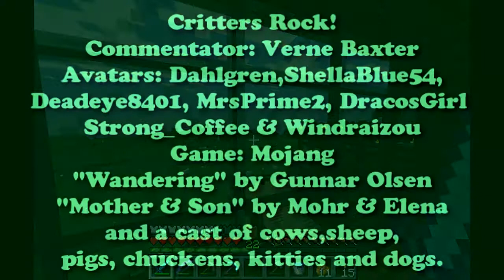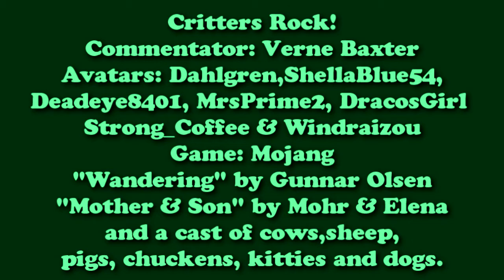Critters Rock S01E22 with Dahlgren - Isle of Neube Cont'd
We do some prelim work on the Isle of Neube & let some horses free to roam a much, much bigger pasture.

Intro & outro music "Wandering" by Gundar Olsen
Mood Music (when needed) "Mother's Son" by Topher Mohr and Alex Elena